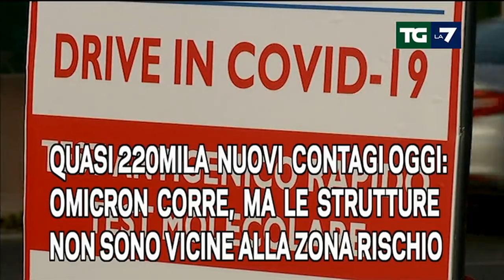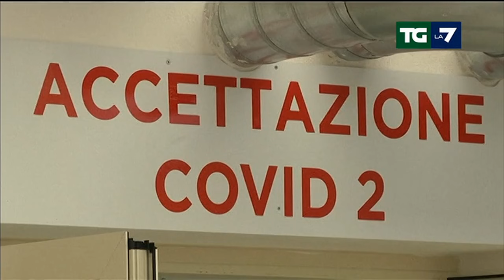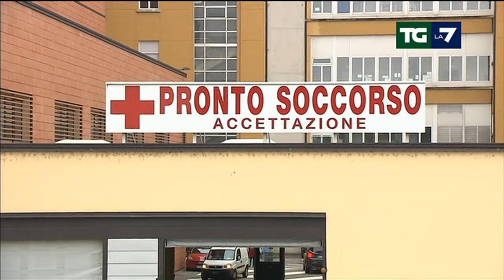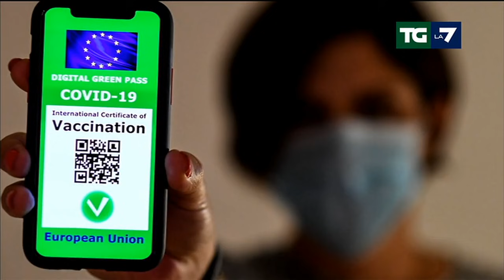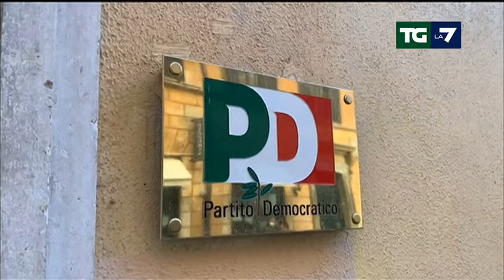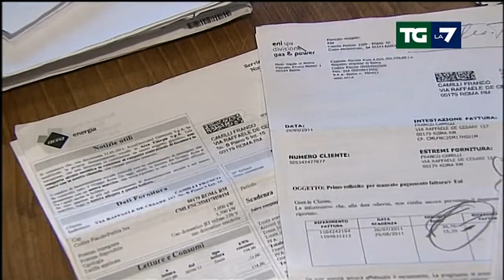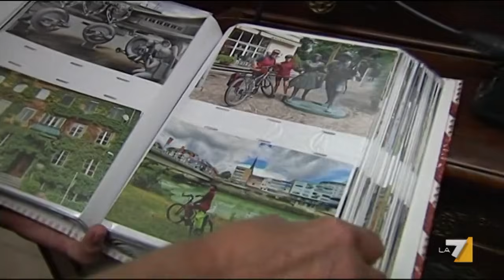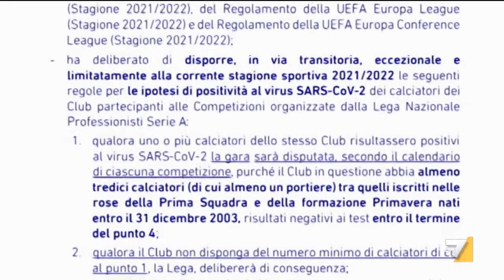Edizione delle ore 20.00 del 06/01/2022